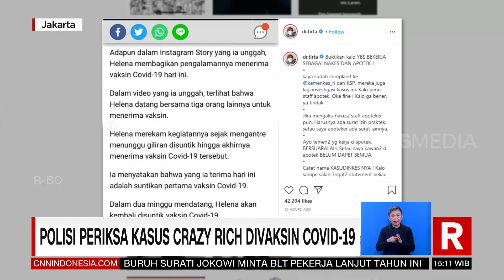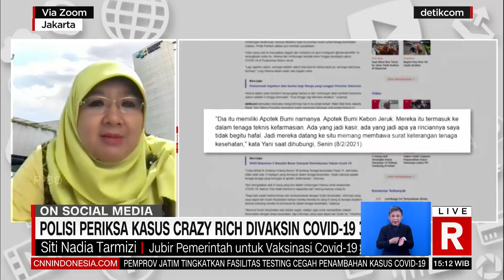Potret Pelanggaran Protokol Kesehatan | REDAKSI SORE (10/02/21)